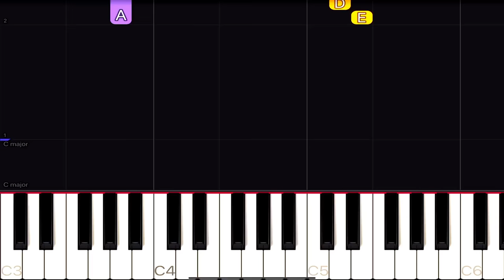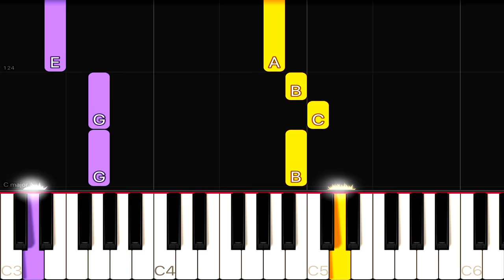Alan Walker, K-391 - Lily | EASY Piano Tutorial